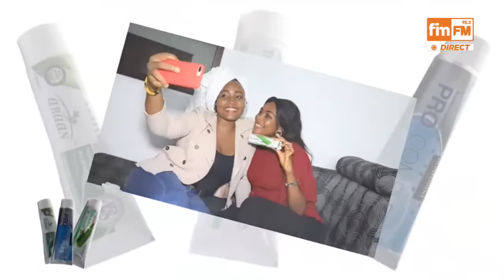MIRADOR DU 18 - 07 - 2023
🔴 On est dans
1-Transition/économie : un haut dirigeant de la banque mondiale en visite à Conakry
2-Nouvelle politique africaine de la France : la Guinée a un nouveau statut
3-Enseignement supérieur : le syndicat déclenche une grève générale et illimitée
4-Société navale : l’ex-DG Fatoumata Cissé, mise aux arrêts
5-ANAIM : une commission rogatoire entendra l’ex-DG Lamine Cissé
6-Mines/Bel Air Mining : la société Alufer lourdement punie
7-CRIEF : pas d’évacuation pour l’ex PM Kassory Fofana
8-Fria : quel effet de la guerre russo-ukrainienne sur l’usine Friguia ?